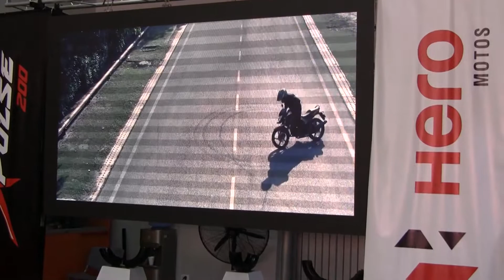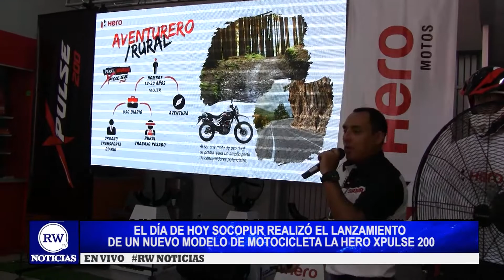LANZAMIENTO DE NUEVO MODELO DE MOTO LA EX PULSE 200 EN SOCOPUR